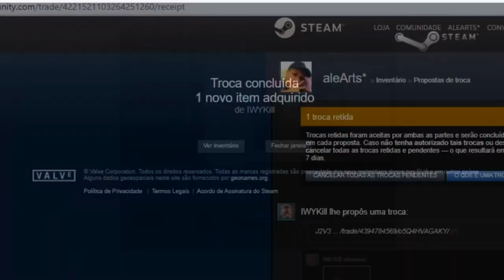MOTIVO DO FALLEN VIRAR NOVO IGL DA LIQUID! FER BAIT DE AK E FOI HUMILHADO! CSGO MELHORES MOMENTOS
LINK NOS COMENTÁRIOS FIXADO!!!

Streamers do vídeo:
/Gaules
/GAFallen
/Brnwowzk1
/Fer
/Csrfps
/Deercheerup
/Officialfoxcn
/Abrfps
/Novaisj
/Fbzfps
/Balerostyle